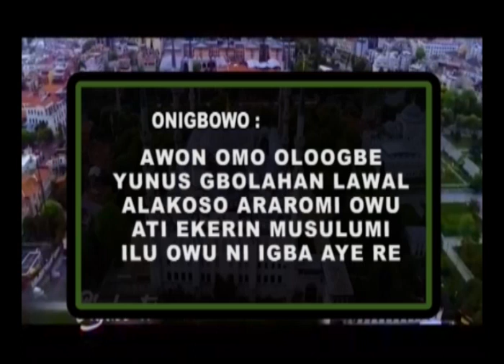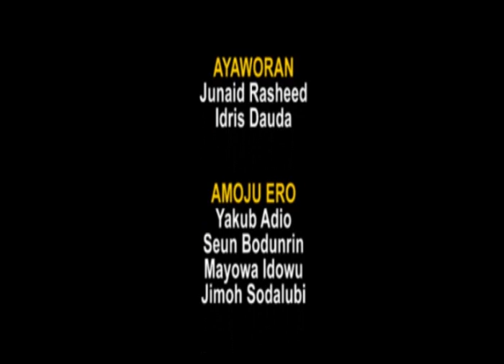Tafsir Al - Quran Lati Ilu Owu; Onigbowo - Awon Omo Alhaji Gbolahan Lawal, Alakoso Araromi Owu Epi13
Tafsir Al - Quran, Lati Ilu Owu; Onigbowo - Awon Omo Alhaji Gbolahan Lawal, Alakoso Araromi Owu Episode 13, Tuesday 4th April, 2023